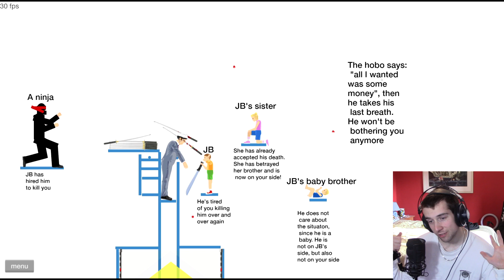THAT DIDN’T HAPPEN | Happy Wheels #36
How's it going CrazyArmy, today we are playing Happy Wheels ep 36 and I can't believe what happened, you know that didn't happen.

Thank you for watching this video if you enjoyed it make sure that you show some support by clicking the like button and if you want to become part of the crazy army click the subscribe button thank you for watching the video and I will see you in the next video.
*CrazyUKGamer*